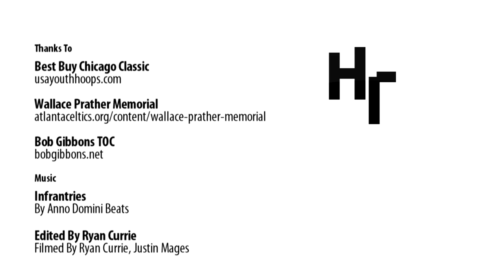6'3 Demarcus Croaker BOUNCY Guard With Major Game; Mixtape Vol. 1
Official Mixtape of Class of 2013 Highflying Guard, Demarcus Croaker out of Orlando Jones High School. He has been blowing up on the circuit this spring playing with the Florida Rams, picking lots of high D1 offers and looks to continue as the summer begins.